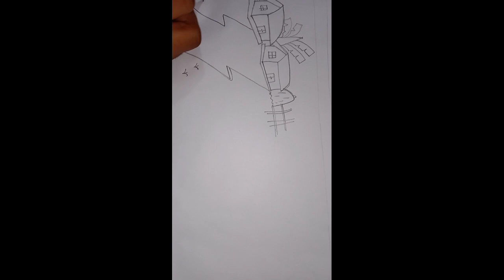11 May 2023